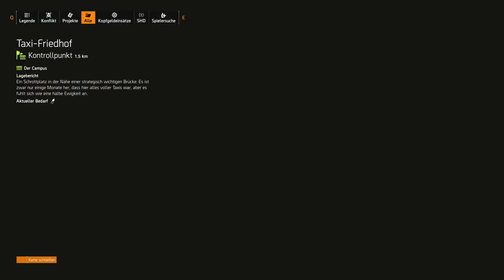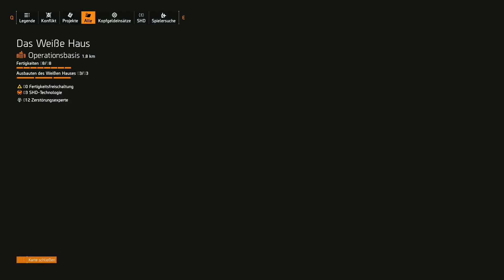Tom Clancy´s The Division 2 - #59 – Roosevelt Island Invasion - Let´s Play/HD/Deutsch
Begleitet mich in The Division 2 durch die neuen Abenteuer.